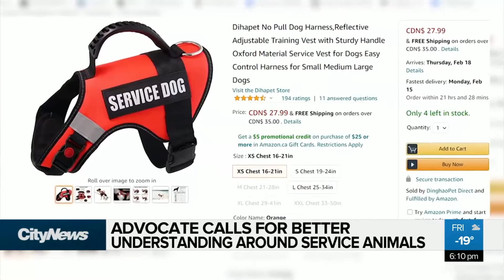Fake service dogs HURT real service animals and their handlers.